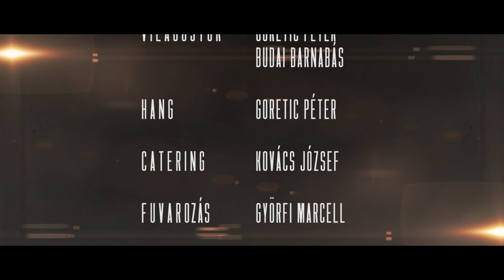BOLDOGSÁG - Kovács Szilárd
A BKF Kameraman szak, Operatőri alapismeretek II. tárgyra készített vizsgafilmem.